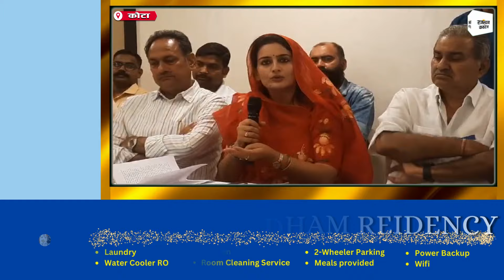Rajput Samaj बटा दो भागों में, एक ने चुनाव का किया बहिष्कार तो दूसरे ने किया BJP का समर्थन